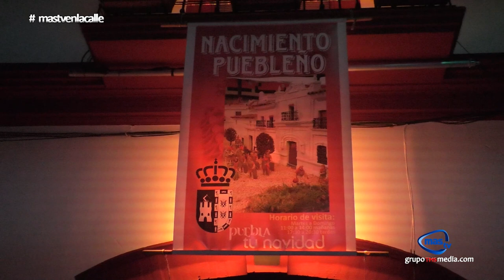Zambomba Navideña en Puebla de Guzmán y Las Herrerías